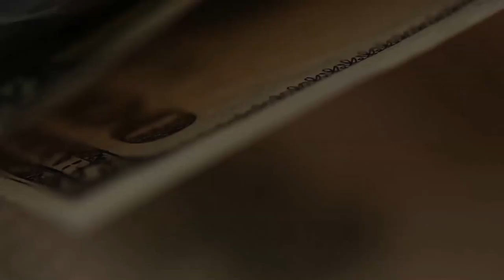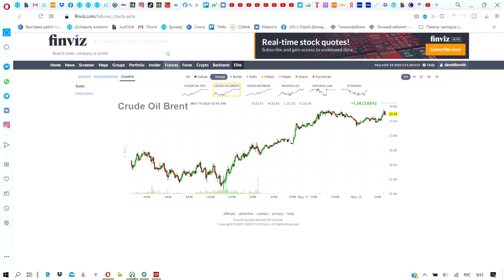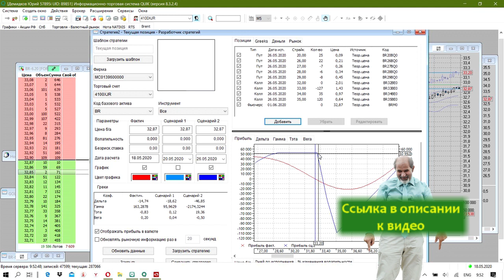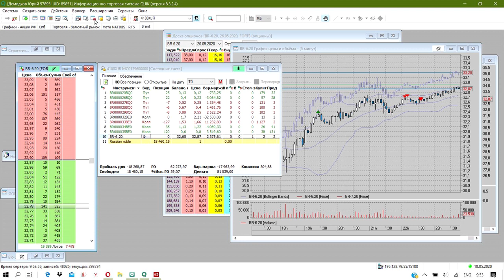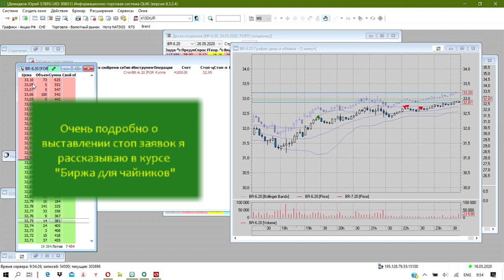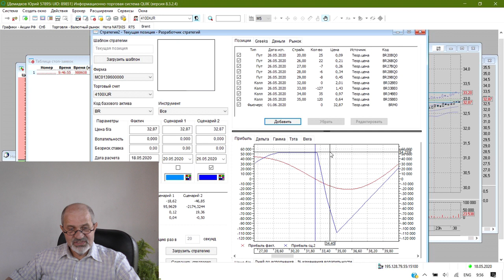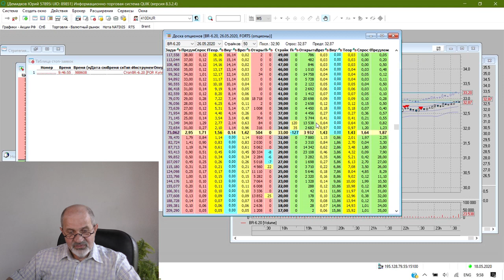Нефть. Накануне роста. Перед открытием биржи.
Перед открытием биржи в понедельник было ясно, что нефть поднимется на 1$. Что я сделал перед открытием.